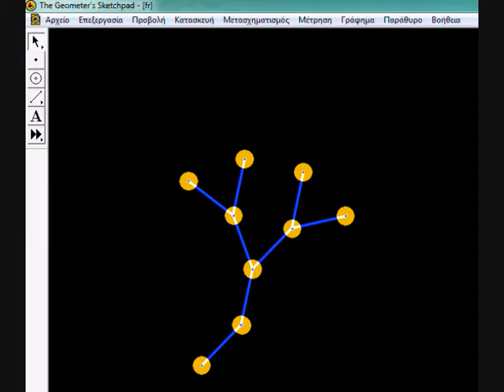The Geometer's Sketchpad animation 15-10-2015 fr